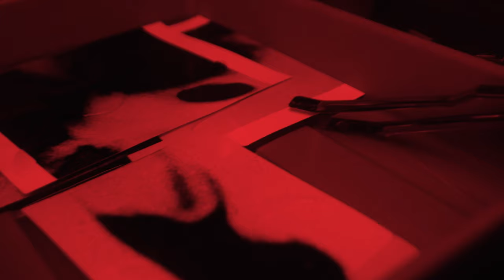[MV] Park Bench Club - I'd Rather Stay Home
Artist : Park Bench Club
Album Title : I'd Rather Stay Home
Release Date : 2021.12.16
Genre : R&B

장르의 경계를 넘나드는 밴드 ‘Park Bench Club’의 새로운 싱글 [I’d Rather Stay Home]은 절의 까다롭고 타이트한 박자와 후렴의 몽환적이고 편안한 멜로디의 대비가 특징인 Alternative 곡으로, 삶에 지친 화자가 세계와 거리를 두고 자신에게 온전히 집중하는 시간을 가짐으로써 이불 밖 위험한 세상을 다시금 헤쳐 나가는 내용을 노래한 곡이다.

나에게 집중하는 시간이 굳이 특별한 것일 필요가 있을까. 뭐라도 먹어야지 무심코 베어 문 피자에, ‘나는 식은 피자를 좋아하는구나’ 하는 소소한 깨달음을 얻는 것도, 어렸을 때 들었던 오래된 노래를 기어코 찾아 떠올리는 일도 좋다. 그러나 역설적이게도 이 둥지 속 시간을 확보하기 위해서는 세상에 용기 내 외쳐야 한다. ‘그냥 다 좋은데 오늘은 집에 있고 싶다’고.

[CREDIT]
Produced by Park Bench Club
Composed by Park Bench Club
Lyrics by Vincent Sunrise
Bass by 박진규
Mixed by Park Bench Club
Mastered by 전훈 (SONIC KOREA MASTERING)